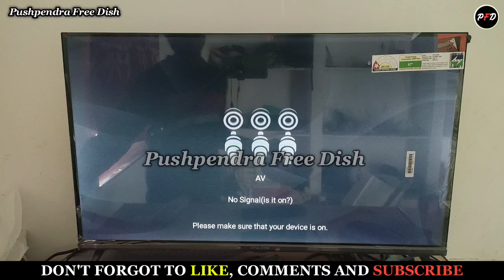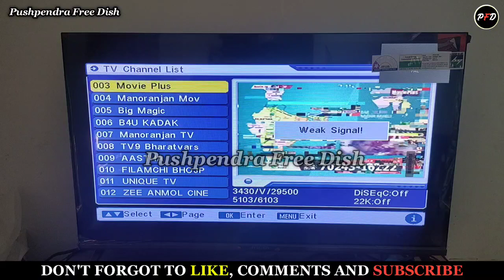Led tv me no signal problem kaise thik kren 2023